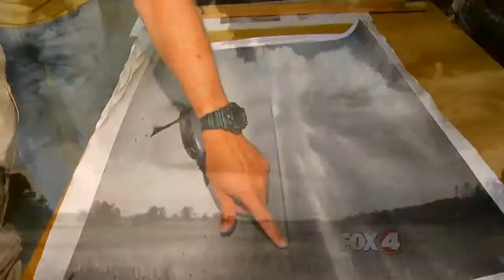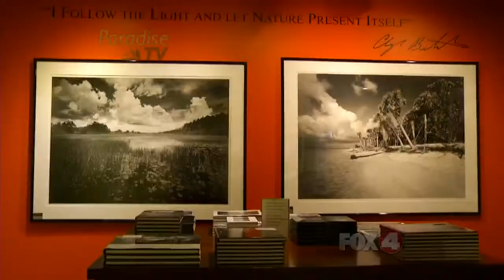Clyde Butcher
We spend a day with Clyde Butcher and see what it takes to get a picture from the lens to the frame.